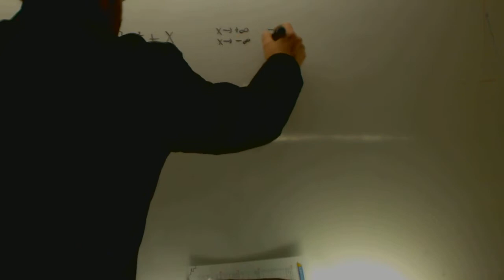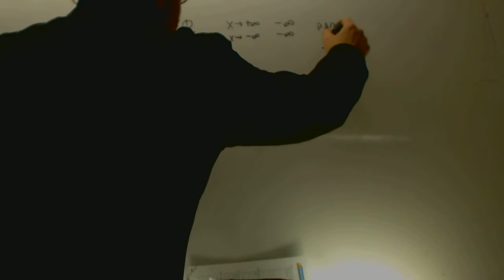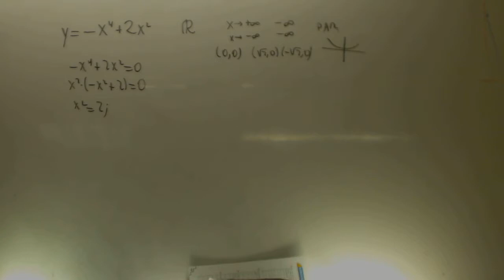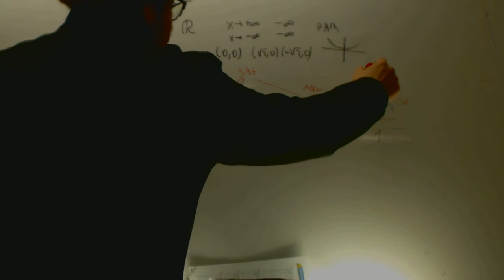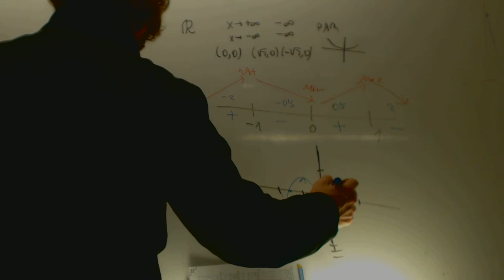Funcion polinomica -x4+2x2 Matematicas 1 Bachillerato Academia Usero Estepona